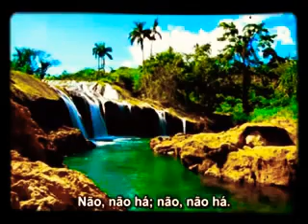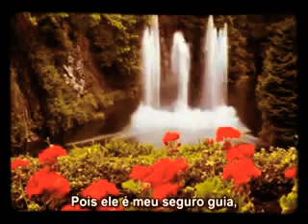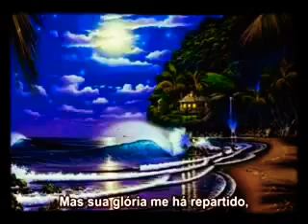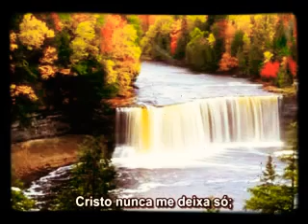8. CRISTO, O FIEL AMIGO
8 - CRISTO, O FIEL AMIGO

 1. Cristo Jesus é fiel amigo,
 Ele só, Ele só.
 E nas fraquezas está comigo,

REFRÃO

E nas lutas de cada dia,
Cristo nunca me deixa só;
Pois Ele é meu seguro guia,

 2. Não há amigo mais nobre e digno,
 Não, não há; não, não há.
 Nem mais humilde e mais benigno,

 3. Ao pecador perdoar anela,
 E pelos Seus santos sempre vela,

 4. Deus, em Seu Filho, se há comprazido,
 NEle só, nEle só;
 Mas Sua glória me há repartido,
 DEle só, dEle só.

 5. NEle nós temos um firme guia,
 A noite enche de alegria,